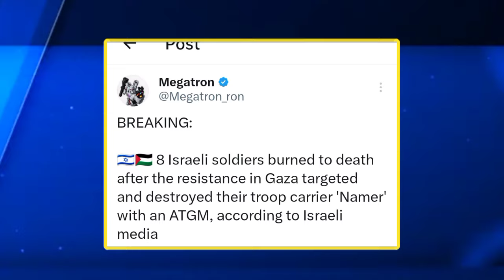ईरान तबाही मचाने के लिए तैयार ! सऊदी से बगावत की यलगार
palestine news
gaza news
palestine song
palestine naat
palestine news hindi news
palestine ringtone
palestine and israel
palestine live
palestine ki naat
palestine status
palestine vs israel
palestine news
palestine war
israel news
israel vs palestine fighting
israel war
israel yudh
israel hamas